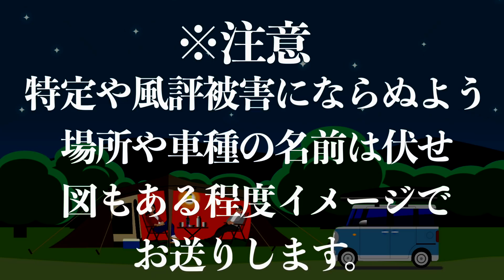【恐怖】キャンピングカー、車中泊にまつわる実際に体験した怖い話。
★ようこそケンキャンです★

キャンピングカーと旅が大好きなケンケン&やまめが運営するチャンネル「ケンキャン」！

キャンピングカーを世の中に広めるべく車両の紹介や特選車両で車中泊をしてみたりと見てくださる方の参考になる動画作りに励んでおります！

これからも見るだけでワクワクしてくるようなキャンピングカーの世界を発信していきますので、ご興味のある方は是非チャンネル登録お願いいたします！

毎週日曜日21:00〜22:00でメンバー限定ライブ配信を実施！
毎回テーマを決めてまったりとトークを楽しんでいます( ^ω^ )

★SNS発信★

「主な実績」
・キャンピングカーのご紹介
・キャンピングカーなどのサービスの配信
・キャンピングカーショーなどのトークショー
・キャンプグッズの紹介（オートキャンプ、バイクキャンプやります）
・関連して使える製品のご紹介（プロジェクターやポータブルバッテリー、Wi-Fiなどそのほか多数経験あり）
・旅関連や旅館、フェリー、レンタル事業など様々なサービスのレビュー、配信など

★THE軽ミニカーフェス★

日本で最大規模！唯一の軽限定のイベントを毎年４月に開催！
第1回のフェスでは実に100台の軽車両が集まりとても盛り上がりました！

軽キャンピングカーを中心に軽車両をDIYで車中泊仕様にされている方や軽トラに箱を乗せて楽しまれている方もみんなで楽しんでいます！

素人の僕がみんなで作る、レトロでアメリカンな暖かいフェスを目指しております！

フェスの内容や詳細はHPに掲載中！ぜひ下記のページから遊びに来てください！

★ケンキャンファンミーティング★

全国各地で車中泊イベントを開催予定！
こちらは車種に制限は無く、誰でもご参加いただけます！
フェスとはまた違い、こぢんまりした雰囲気で楽しい時間を共有しています！
ファンミーティングの情報はTwitterからの発信が主になるので、ぜひケンケンのTwitterのフォローをお願いします！